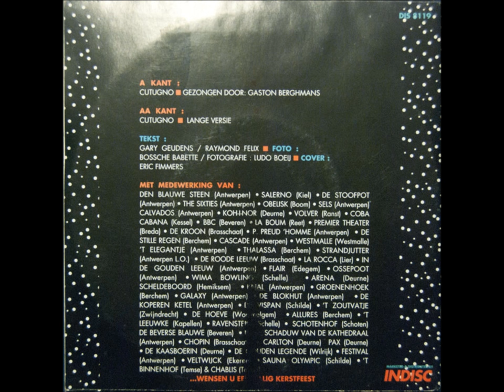Gaston Berghmans - zalig kerstfeest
Tekst geschreven door Charles van den Bossche
uitebracht op picture-disc, full CD Horecasingers,
Single Gaston Berghmans